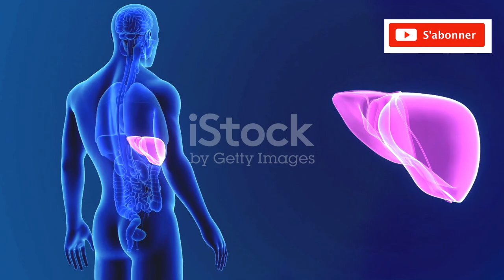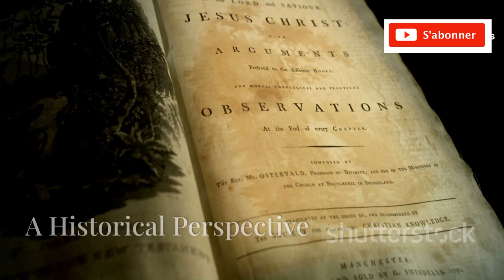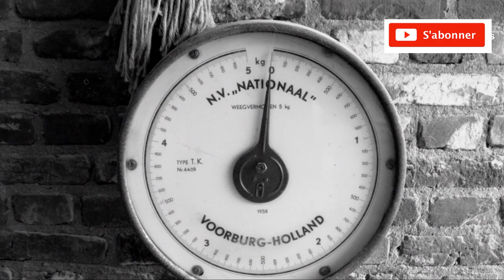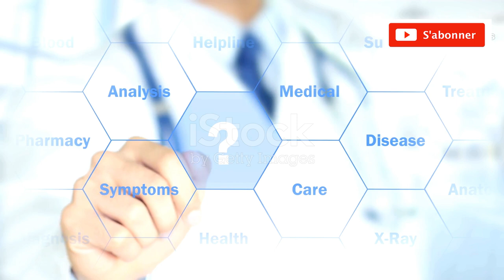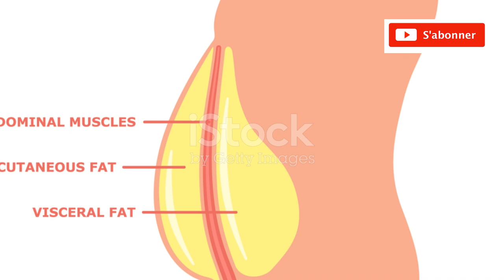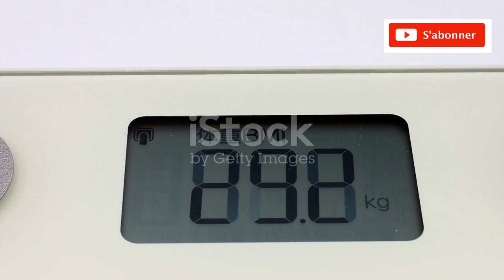Transpirer permet il d'éliminer les toxines et L’IMC est-il encore une mesure fiable ?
Il y a plein de bonnes raisons de transpirer, mais détoxifier son corps n'en est pas une.
L’indice de masse corporelle se divise en plusieurs catégories : maigreur, corpulence normale, surpoids et obésité. Il est basé sur des données provenant essentiellement d’hommes blancs d’âge moyen datant de plusieurs décennies.